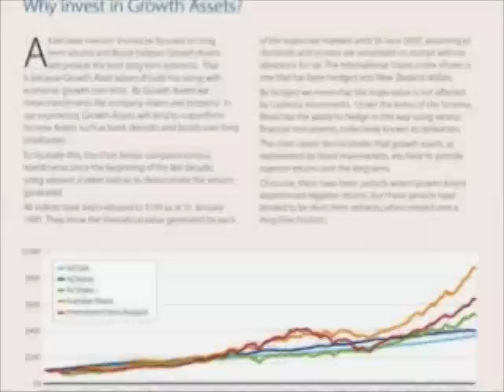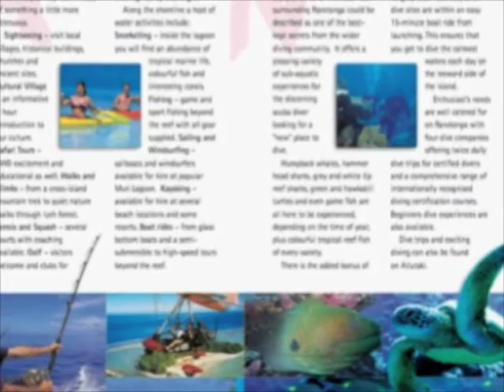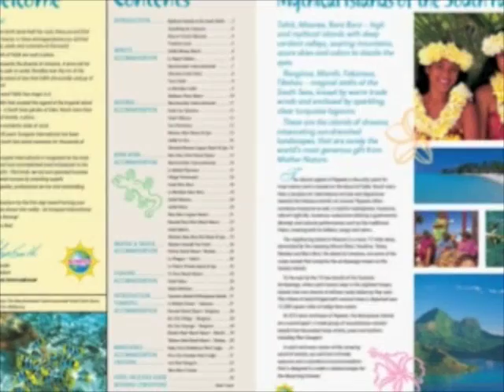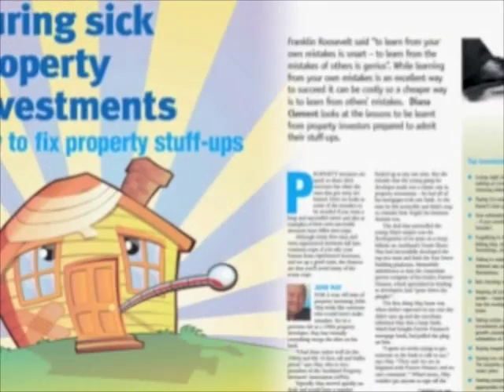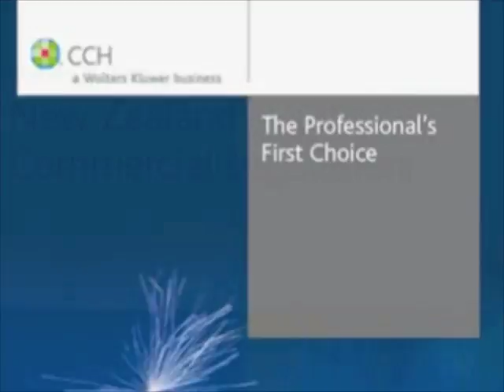Envisage Design 2009 Portfolio